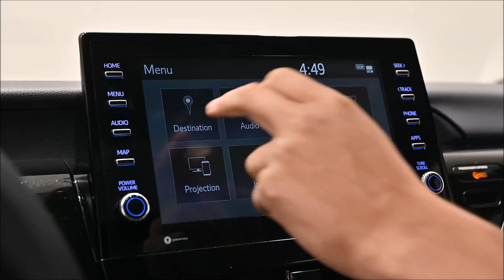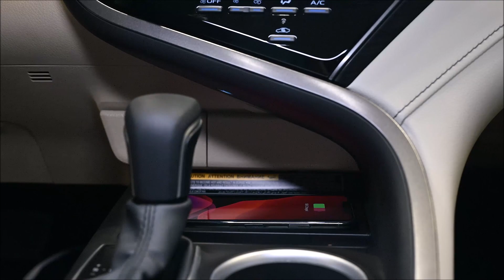2022 Toyota Camry Changes Should Make Fans Happy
The 2022 Toyota Camry isn't coming with a major redesign, but the fans of Toyota Camry may be pleased with these 2022 Camry updates and changes. (Ref.

When you are the best-selling midsize sedan in America for two straight decades, it is important to continually evolve and improve.

The 2022 model year is not a major redesign year. Or even a mild refresh year for that matter. However, there are some improvements you may really like.

2022 Toyota Camry Release Date

New 2022 Toyota Camry sedans are expected to be shipped to dealerships by the end of this month. As is typical with most automotive brands, supplies will flow in slowly and pick up into the following months.

No word on how the ongoing vehicle shortage will affect dealership Camry supplies going forward. The good news is there appears to be a higher Toyota Camry volume on lots versus other Toyota brands.

2022 Toyota Camry Changes

A familiar paint color is joining the 2022 Camry lineup. Cavalry Blue, once an exclusive TRD Pro color, is now an option for Camry TRD.

Ice Edge is no longer available for 2022 Camry TRD. However, Ice Edge is now offered for Camry LE, Camry SE and Camry XSE.

Look for a new 2022 Toyota Camry trim level as well. I previously wrote a Torque News story covering the 2022 Camry SE Hybrid Nightshade. This Camry Nightshade Hybrid features black 18-inch wheels, shark fin, door handles, side mirror covers, badging and window trim.